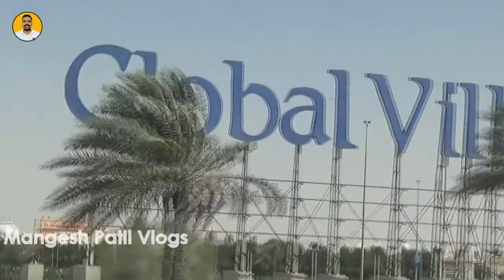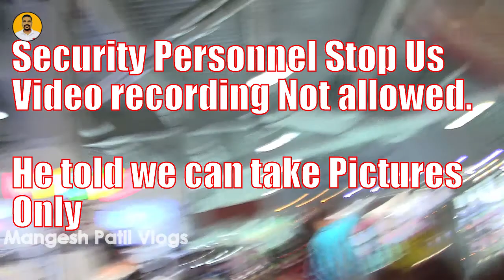cheap drones in Dubai I Marathi Vlog#22 I दुबईकर दादूस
Dubai Dragon Mart is the largest China Market in Dubai. Cheap China products, best quality, largest collection, latest products, whole sale and retail sales.